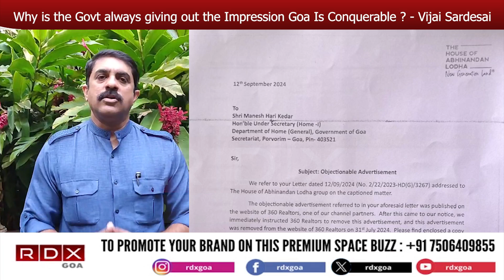Why is the Govt always giving out the Impression Goa Is Conquerable ? - Vijai Sardesai